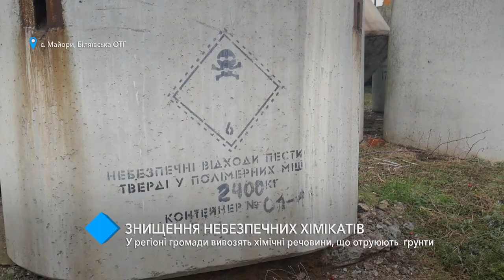Уничтожение опасных химикатов: ОТГ региона вывозят вещества, отравляющие почву